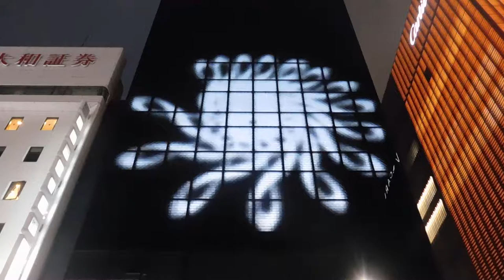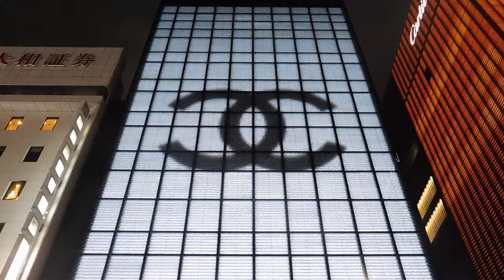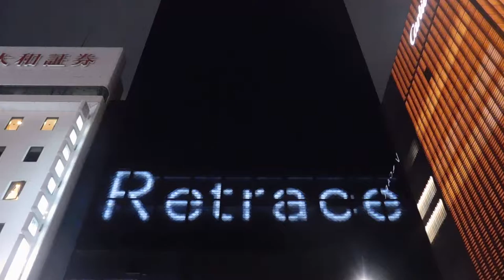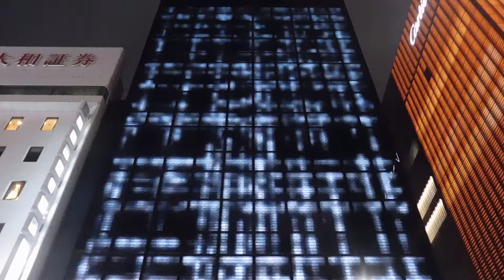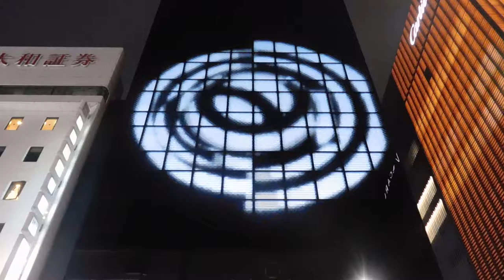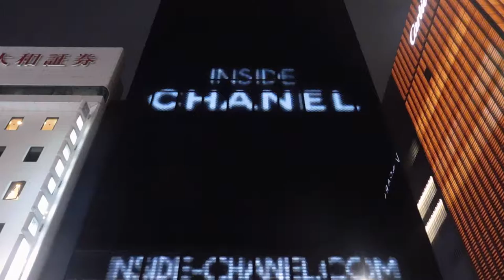DSCN2726銀座シャネル20160705外壁イルミネーション